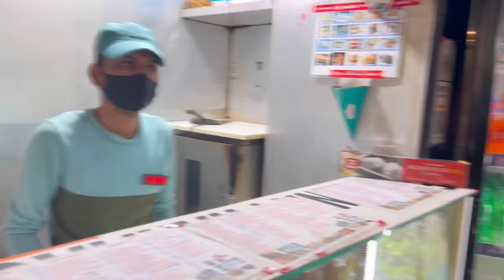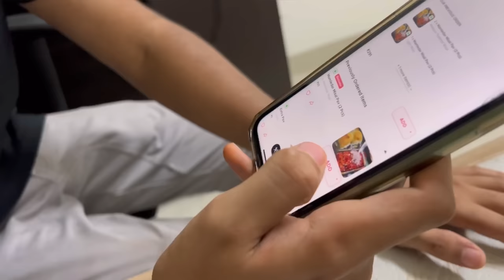Living On SPICY FOOD🥵🌶 For 24HOURS⏰ Gone Wrong - Ritik Jain Vlogs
Living On ₹5000 for Full day😍 || Majja Aagaya Aaj Tho Aish Hogai💸😋 -Ritik Jain Vlogs
spiciest food in world
Hello Everyone,
In Todays Vlog We Did Living On Spicy Food  Challenge For 24 Hours With TSG Mann

Worlds Spiciest Ramen Eating Challenge | I cried 😱

LAST TO LEAVE POOL WINS $10,000
24 Hour LAST TO LEAVE POOL Challenge!!! | The Royalty Family
Last one to LEAVE the FROZEN POOL WINS $10000 Wanders Hub
Eating Spicy Food and Funny Pranks 2022 | Funny Mukbang | Pepper Queen Erya & Songsong and Ermao
Ritik And Jash Vlogs
Two side Gamer Vlogs
As Gaming
As Gaming Vlog
Sahil Rana Vlog
Lokesh Gamer Vlog
Sourav Joshi
Sourav Joshi Vlog
Flying Beast
Ms Beast
Ms Beast Challenges
Mumbaikarnikhil
Rimora Vlog
Rimora vlogs
Pragativerma
24 Hours
24 Hours Challenge
Only 24 Hours Challenge

gta 5
playstation 4
ps2
gameboy
ps2 games
connect 4
free fire
Freefire Max
garena games
ff diamond